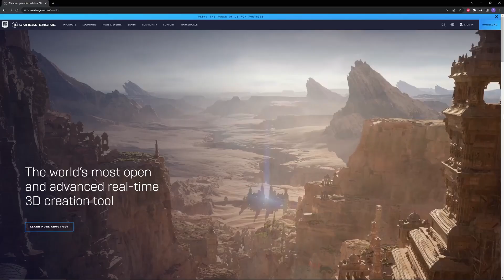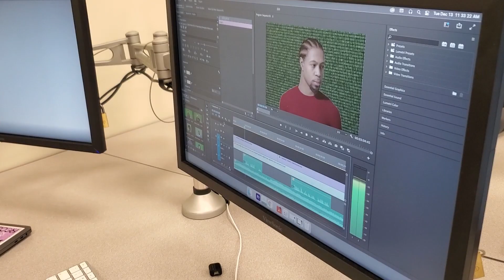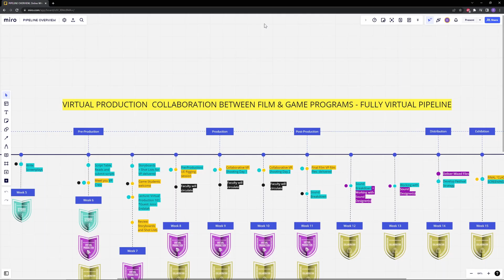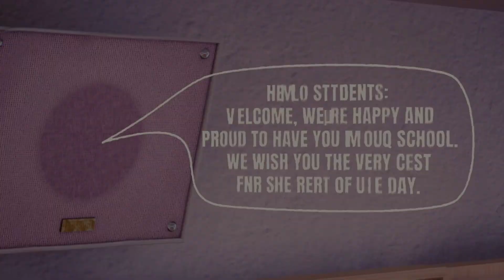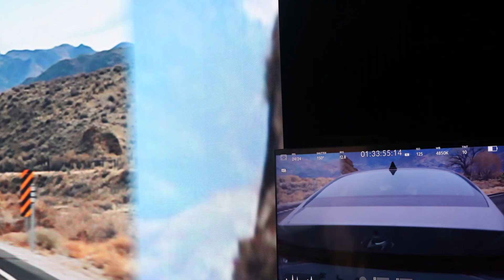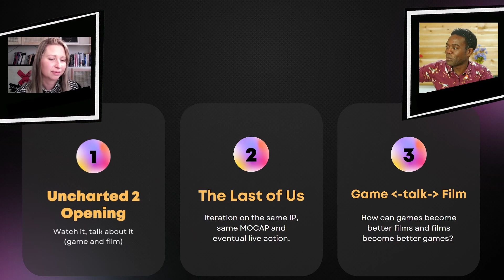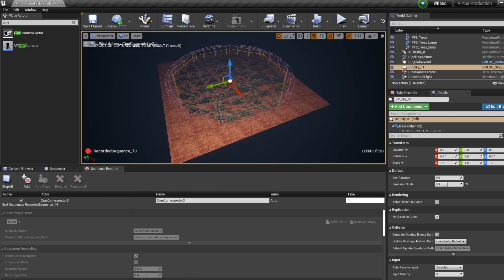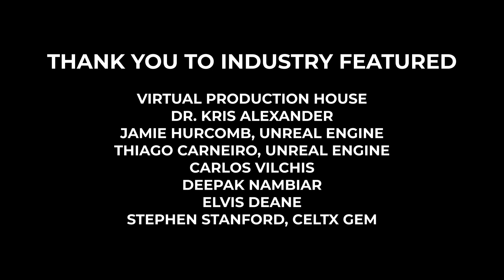Humber College Virtual Production Showcase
Watch a showcase of student works produced using virtual production processes.